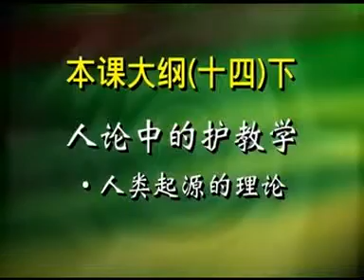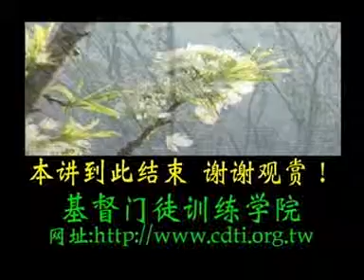五股禮拜堂**護教學十四下**王天佑牧師